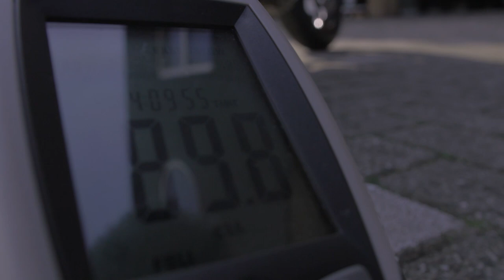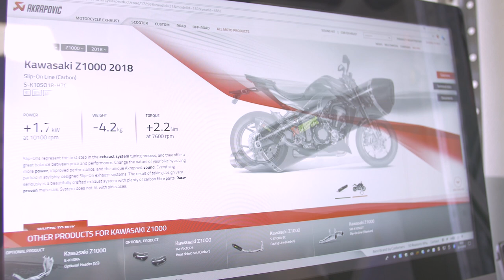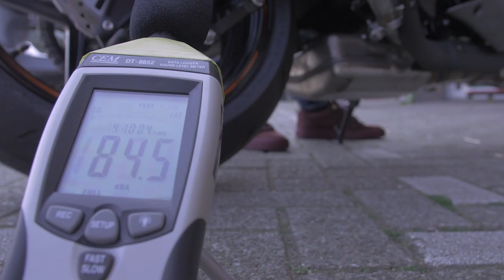AKRAPOVIC EXHAUST KAWASAKI Z1000 2018 | VOL GAS MET JOEY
HOE KLINKT EEN NIEUWE KAWASAKI Z1000 UIT 2018 MET AKRAPOVIC UITLATEN? In deze aflevering van Vol Gas Met Joey testen wij dat!

Wil je zelf ook zo een uitlaat onder je motor? Check dan het assortiment van Motor City via de volgende link:

Special thanks naar Motor City Amsterdam

Vond het een leuke film? Doe dan even een duimpie omhoog! Welke motor moeten wij de volgende keer doen? Reageer onder de video! Wie weet doen we de volgende keer de motor die jij graag wilt zien!